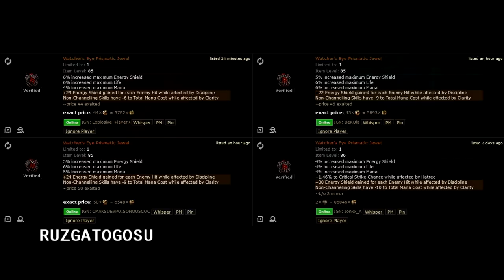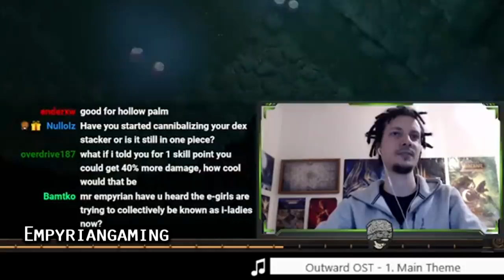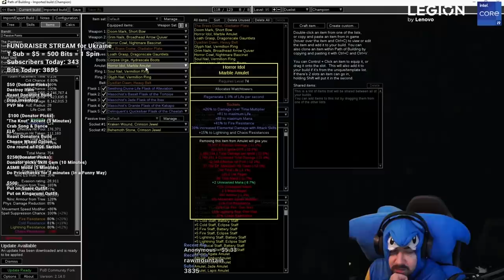Path of Exile 3.17: ARCHNEMESIS DAY #24-26 Highlights IT'S NOT YOUR MIRROR, "THIS IS NOT A DRILL!"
50$ Patrons:
- Anonymous